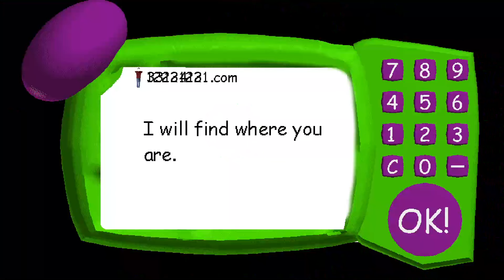Baldi Made A Video Game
Baldi was working on a new game, until Null hacked his computer!